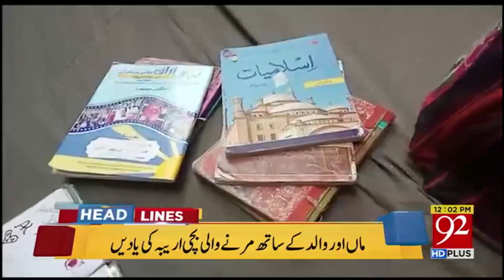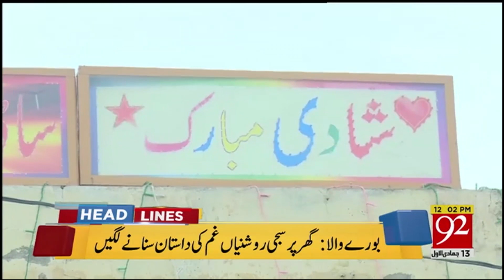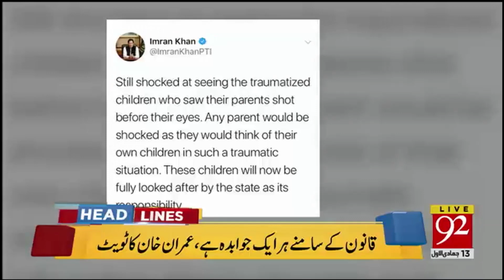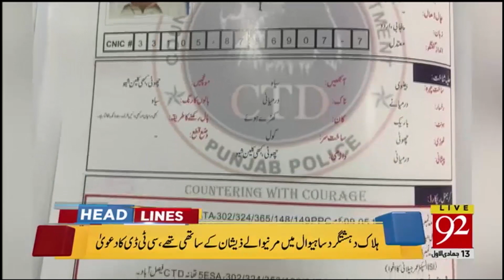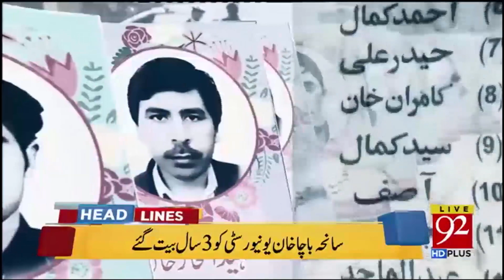News Headlines | 12:00 PM | 20 January 2019 | 92NewsHD